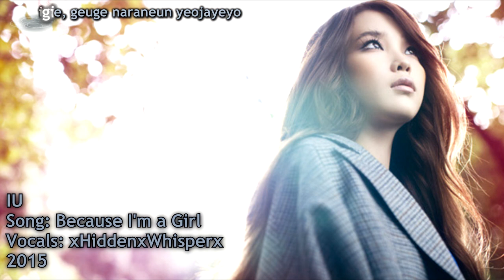【xHxWx】IU "Because I'm a Girl" KOREAN Cover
*Info Below*

I have recently discovered the Korean artist IU from watching Bel Ami, where she plays the main female character. She is a very talented actress and singer!

There is one part in this song where my voice was a little wonky so please bear with it.

I will also be uploading an ENGLISH Cover for this song soon :)

This is just a cover so it may not be perfect, so please comment using compliments or constructive criticism.  :)

If you would like to use them, please give credit to me and place a link of this cover either on the video or in the description. Also I would love to listen to it so please send me the link!  Thanks! :)

I DO NOT CLAIM OWNERSHIP OVER THE ORIGINAL COPYRIGHTED MATERIAL.